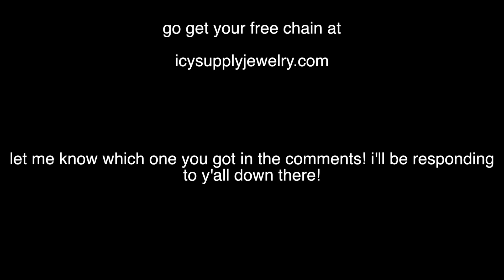I acted like i was a bouncer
I acted as a fake bouncer, and caught fake ID's at the door, they had to do some ridiculous stuff to get their ID back.